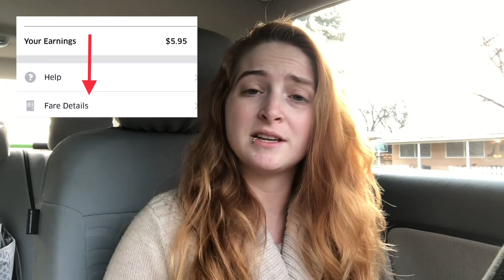Lyft/Uber: How They Overcharge Riders And Underpay Drivers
Want to be a Lyft driver? Use this link before you sign up for both of us to get bonuses!

Want to be an Uber driver? Use this link before you sign up for both of us to get bonuses!

Want a free rider credit for Lyft? Follow this link (no survey or scams, just benefits me and you!)

“Uber: We Don’t Have to Pay Drivers Based on Rider Fares”

My links!